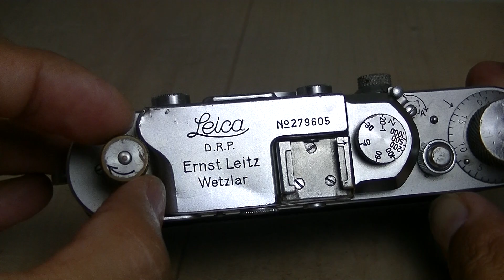張り革交換済み♪ バルナックライカIIIa（３a） オーバーホール済み・6ヶ月無料保証付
LeicaRepairServiceです。

張り革交換済み♪　バルナックライカIIIa（３a）　オーバーホール済み・6ヶ月無料保証付の紹介です。

不明な点・ご相談などございましたらお気軽にご連絡ください。